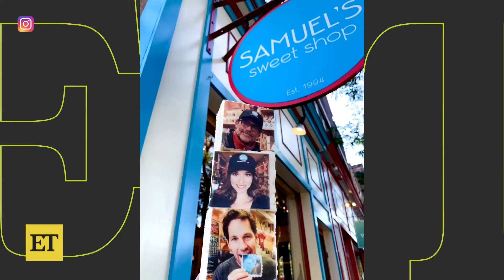Hilarie Burton Morgan GUSHES Over ‘Muses’ Sophia Bush and Jeffrey Dean Morgan (Exclusive)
Hilarie Burton Morgan opens up to ET's Deidre Behar about her new memoir, 'Grimoire Girl,' out now. The 'One Tree Hill' alum explains why she refers to important people in her life as her muses, including husband Jeffrey Dean Morgan, their two children, Gus and George, and her former co-star and real-life best friend, Sophia Bush. Hilarie also shares what it's like running a candy shop with Paul Rudd and his wife, Julie.